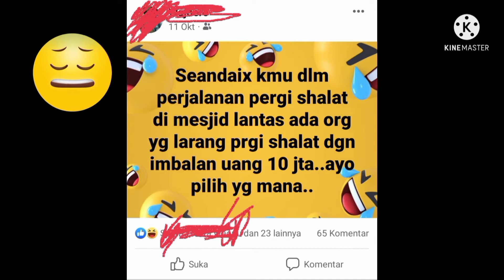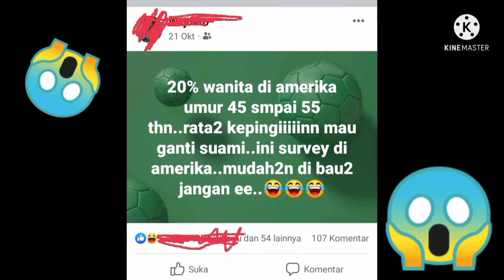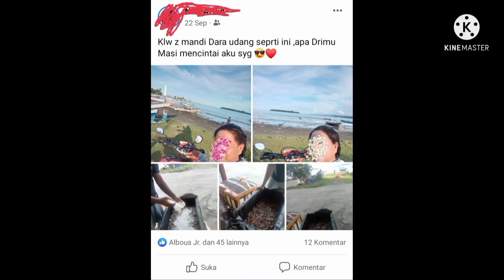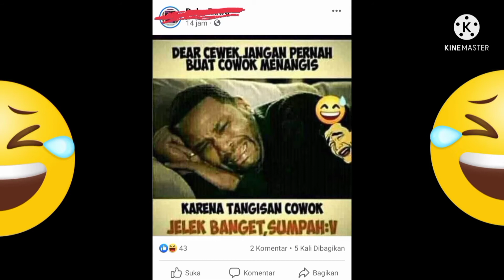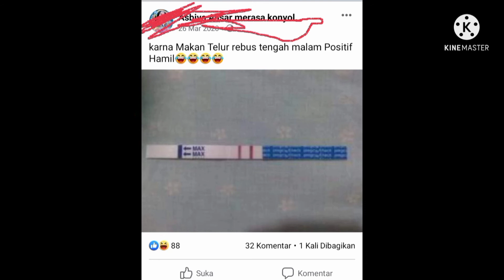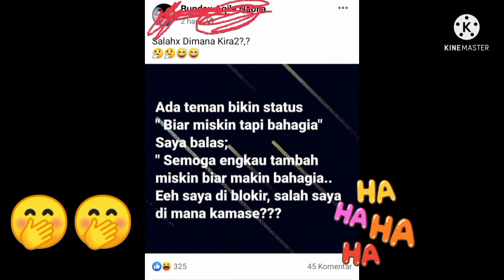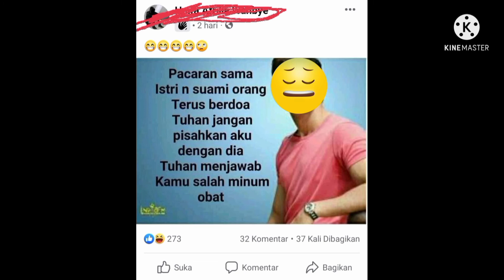Kumpulan Status Kocak Orang Buton di Facebook Part-1